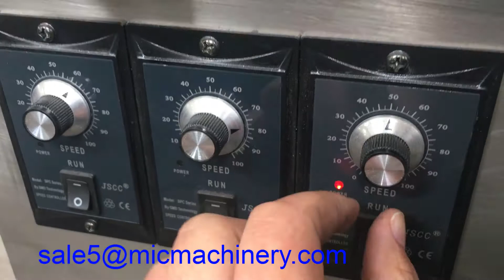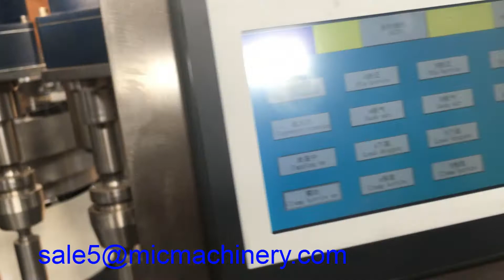Machine test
Skype: Mic-Yilia